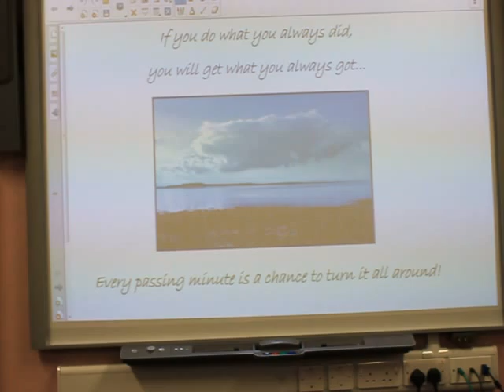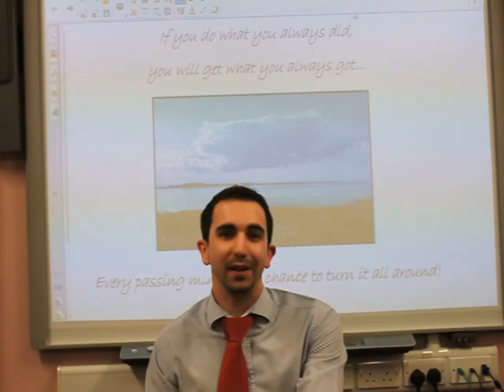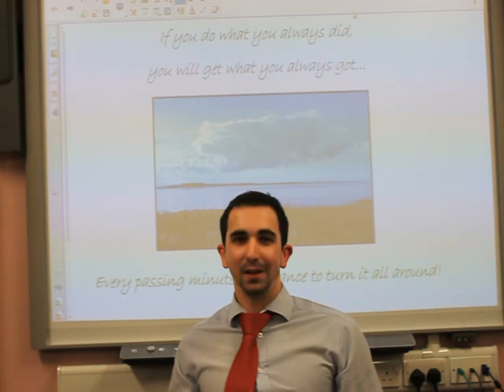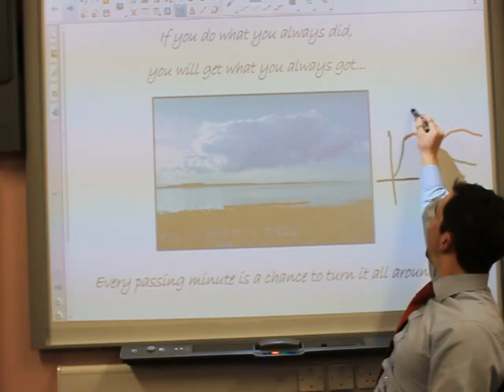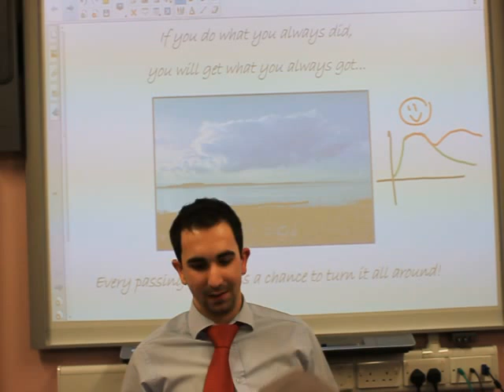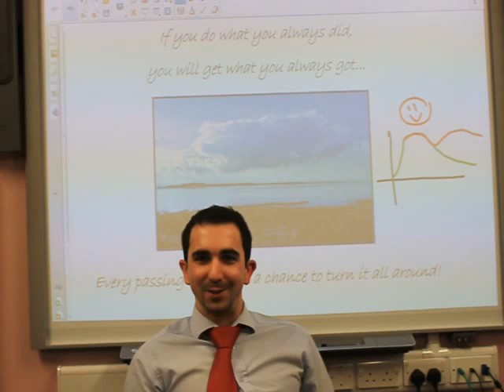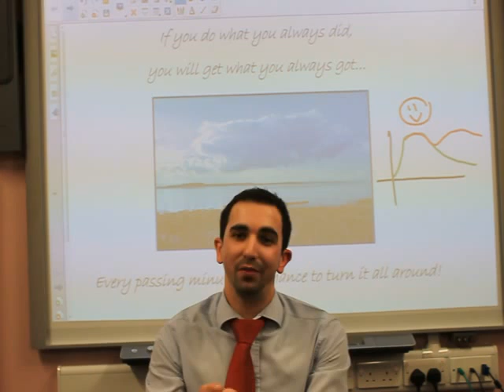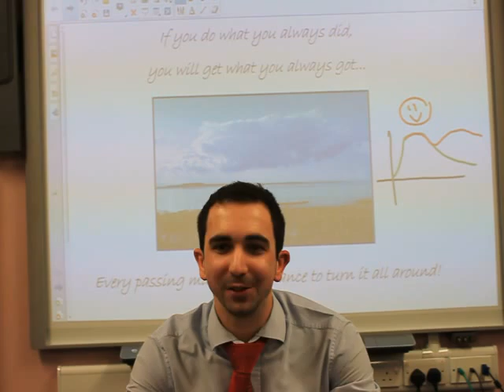How to Achieve in Maths Talk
In this video I talk about how to achieve in maths and give advice on reaching your full potential.  This can be used for maths at any level - GCSE or A-level.